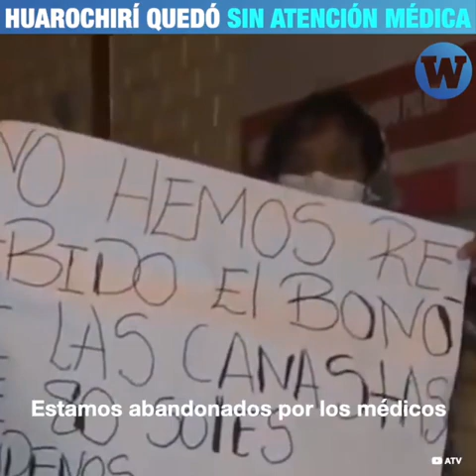Huarochirí quedó sin atención médica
En el pueblo de Huarochirí exigen reabrir la única posta médica. Fue cerrada porque el personal médico resultó contagiado de COVID-19.